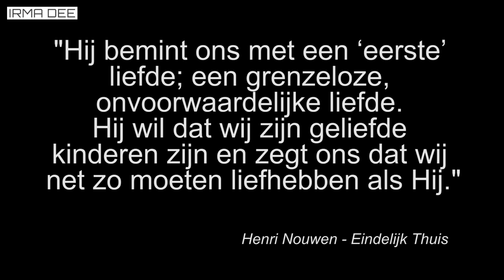Irma Dee - Liefde Voor Altijd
Muziekvideo van 'Liefde voor Altijd' door Irma Dee.
Project: Prodigal Daughter

Video credits: Willem van Schaaijk

Lyrics:

Liefde Voor Altijd

Voor er een aarde was,
was jij al deel van Mij.
Ik ken jou, want jouw naam
draag ik bij me in mijn hart.

Mijn liefde overwon
en bracht verlossing door het kruis.
Ik volg je waar je gaat
en breng jou veilig thuis

En als jij verdwalen mag,
blijf ik zoeken, dag na dag,

Want Ik ben
Liefde voor altijd,
Vader tot in eeuwigheid.
En Ik ben
Altijd om jou heen,
Liefde boven alles.

Waar jij ook bent geweest,
wat jij ook hebt gedaan,
Ik zal er altijd zijn,
Mijn deur zal openstaan.

Jij bent Mijn dierbaar kind,
Mijn zegen rust op jou.
Mijn liefde houdt niet op,
is onvoorwaardelijk en trouw

Refrein

Laat Mij nu wonen in je hart en leef
Geef aan anderen wat ik aan jou geef.

Song credits
Artiest: Irma Dee
Oorspronkelijke tekst: Phil Thomson (UK) & Irma Dee (NL)
Nederlandse vertaling: Wim Rebergen
Muziek: Denise Brand & Irma Dee
Piano: Denise Brand
Cello: Hans Stolk
Elektrische gitaar: Daniël Tanate
Akoestische gitaar: Wim Rebergen
Gearrangeerd en geproduceerd door: Reyer & Irma Dee
Instrumentals gemixt door: Wilkin de Vlieger
Vocals gemixt door: Reyer
Gemasterd door: Sander van der Heide @Wisseloord Studios
Artwork: Jos Leene